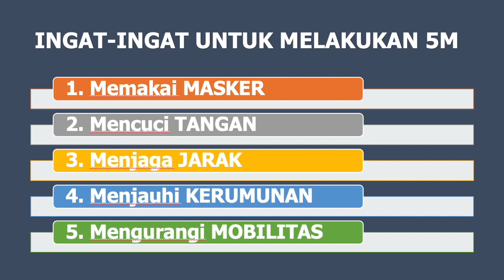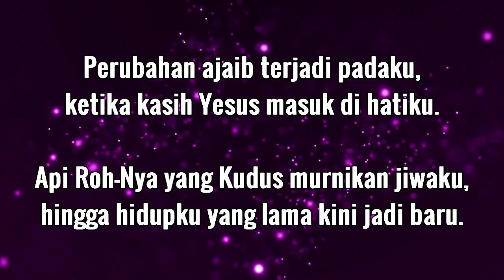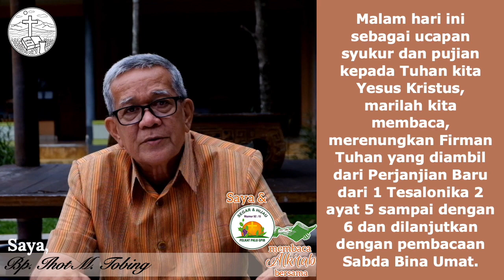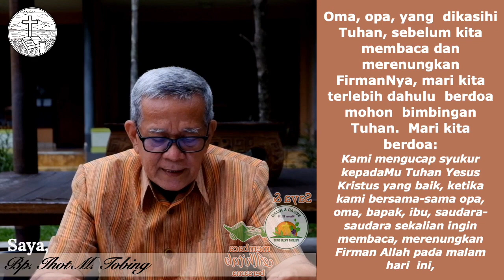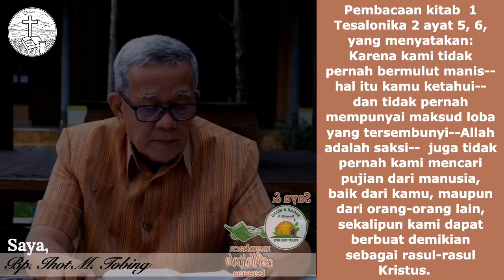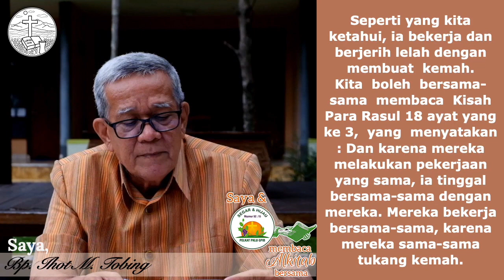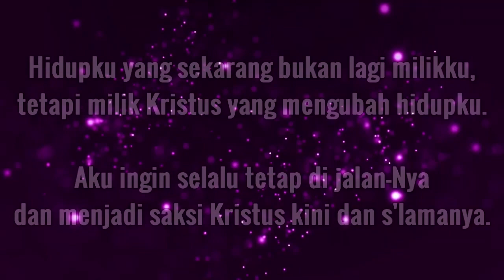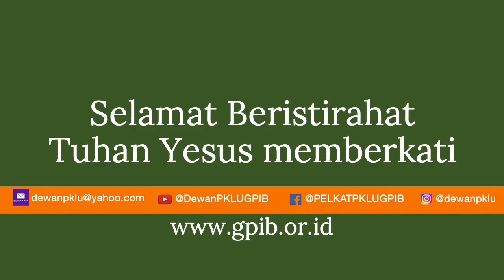Saya & PKLU GPIB membaca Alkitab bersama, Senin Malam, 1 Maret 2021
SENIN,  1  MARET  2021  MALAM
Bacaan  1 Tesalonika  2  : 5 - 6   (BUKAN  CARI  UNTUNG)

Bp.  Ihot  M. Tobing - GPIB  Ekklesia  Kuta,  Bali-NTB  +  Isi  pujian  solis  Bp Ihot  M. Tobing

Informasi mengenai kegiatan “Saya & PKLU GPIB membaca Alkitab bersama”:

1. Kegiatan ini adalah kegiatan informal yang bersifat Dari PKLU GPIB untuk PKLU GPIB

2. Kegiatan ini dilaksanakan sebagai tindak lanjut dari dua Dialog PKLU yang telah diadakan yang menganjurkan agar kaum Lanjut Usia:

3. Seturut dengan Namanya, bahwa Bapak / Ibu yang mendapat giliran, akan "Membaca", bukan berkhotbah. Selain itu, adanya Text yang ditampilkan adalah untuk dapat memfasilitasi bagi Bapak Ibu yang membutuhkannya, jika perlu dibantu Ketika ada masalah Dalam audionya.

4. Sumber pembacaan dan nyanyian adalah dari Sabda Bina Umat

5. Seluruh Bapak Ibu pengurus dan anggota Pelkat PKLU serta seluruh warga jemaat berusia 60 tahun ke atas, terbuka untuk dapat berperan serta.

PKLU!?!
Tetap Semangat!
Pelayanan!?!

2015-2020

Lagu pembukaan dan penutup GB 50. Perubahan Ajaib